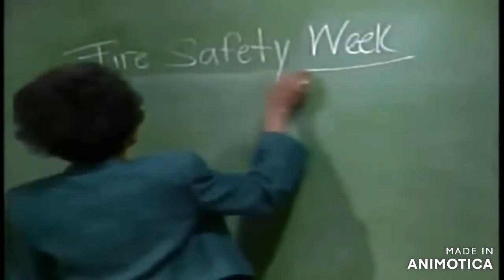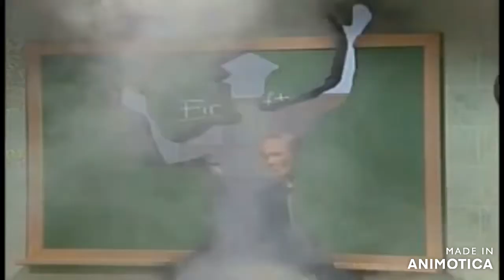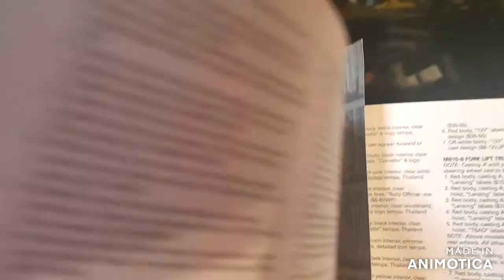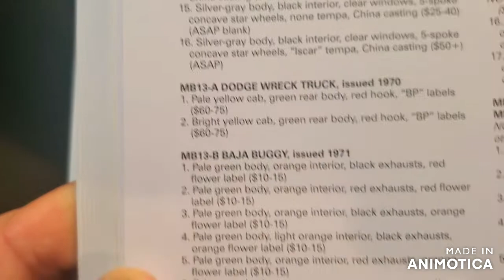Fire Prevention Month- Matchbox Snorkel Fire Engine Custom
October is Fire Prevention Month, so in support and awareness I customize the Matchbox No. 13 Snorkel Fire Engine!